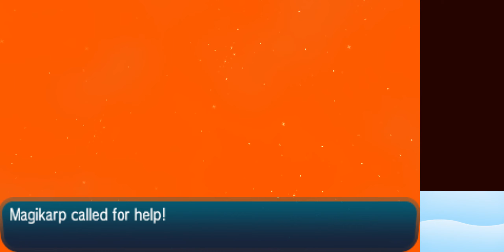Pokemon Sun and Moon Part 29 (Adamant Magikarp!)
Wishing for one @ 7:23  / Catching it @ 10:40